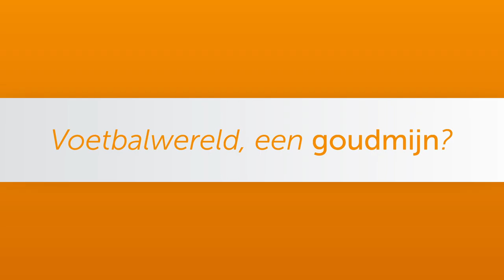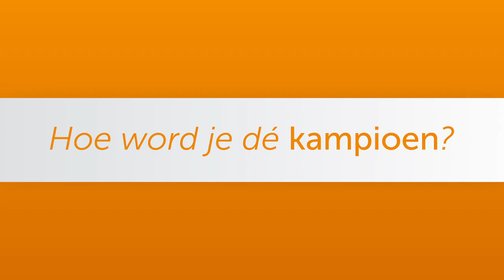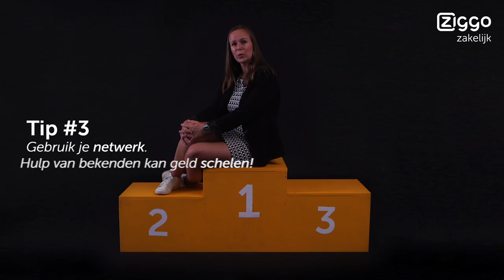Voetbalzaakwaarnemer Leoni Blokhuis | #10 ZZP Uitblinker van de Week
Leoni Blokhuis (31) is zaakwaarnemer in het vrouwenvoetbal. In het begin kreeg ze vooral tegenwerking. Het voetbalwereldje is toch een conservatief mannenbolwerk. ‘Ik ben met een plaat voor m’n kop doorgegaan: dit wil ik, dus dit ga ik doen.’ En nu? Ze heeft haar eigen kantoor, heeft de eerste betaalde transfer in het vrouwenvoetbal gedaan en is Freelancer of the Year 2016!